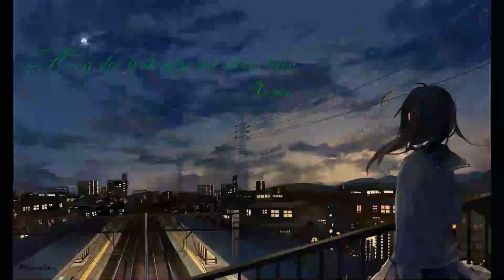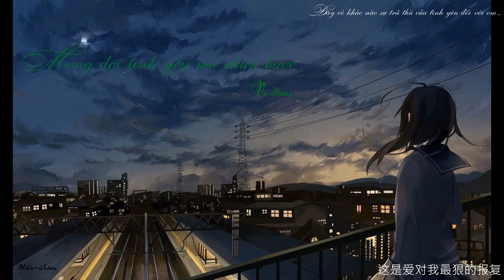Vì mong chờ tình yêu mà lùi bước - Vu Dương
词：陈红卫
曲：轻云望月
编曲：冯丹
吉他：喜子
二胡：金玥
伴唱：小涛
后期：苏洲